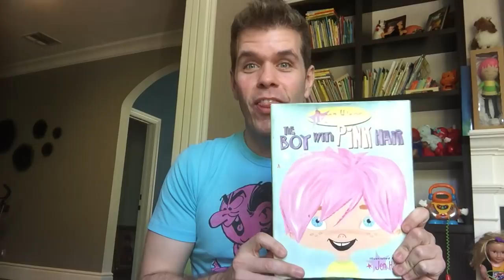"The Boy With Pink Hair" (Audio Book) | Perez Hilton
The children's book I wrote continues to be THE thing I am proudest of professionally. This is so dear to me! I never released an audio version of "The Boy With Pink Hair" narrated by me, so here it is! Whether you have the book or are listening for the first time, enjoy!